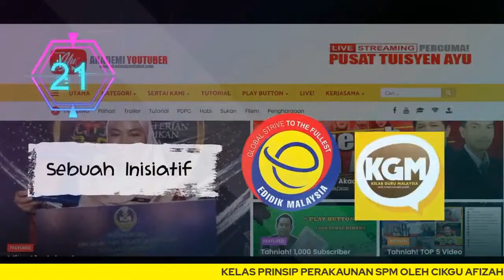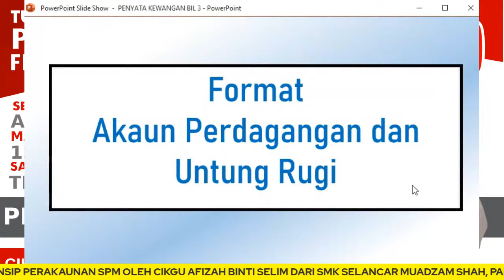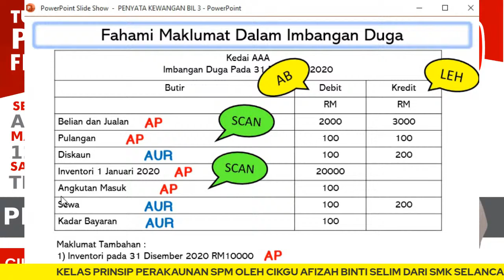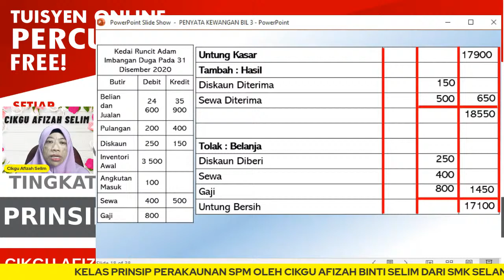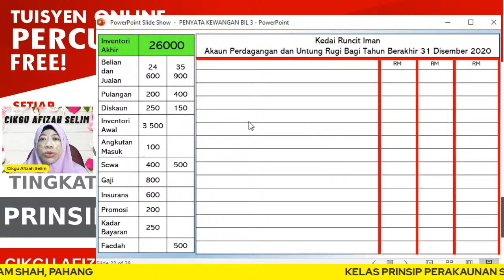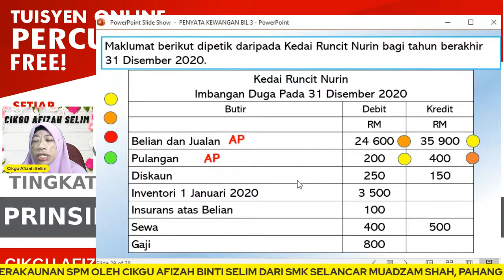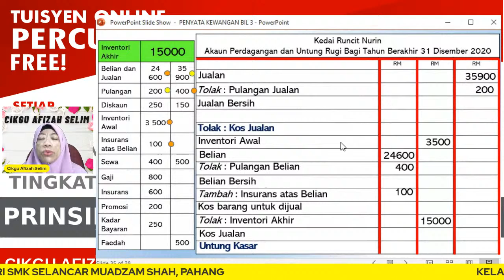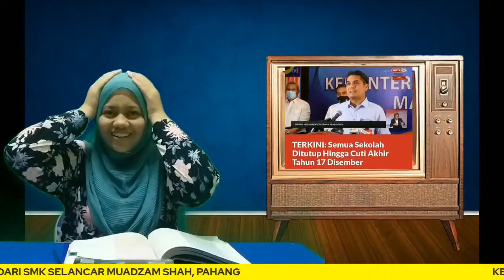🔴 [LIVE] PRINSIP PERAKAUNAN SPM, PENYATA KEWANGAN 3 OLEH CIKGU AFIZAH #09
TERIMA KASIH.

Himpunan Video PDPC Prinsip Perakaunan SPM untuk kegunaan Guru-guru dan Murid-murid Sekolah Menengah Kebangsaan (SMK) Tingkatan 4 & Tingkatan 5